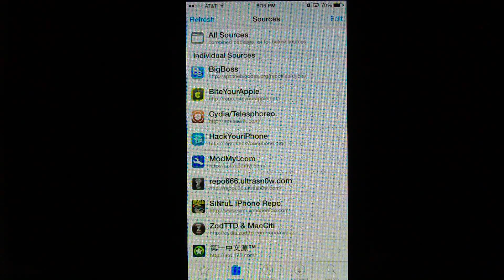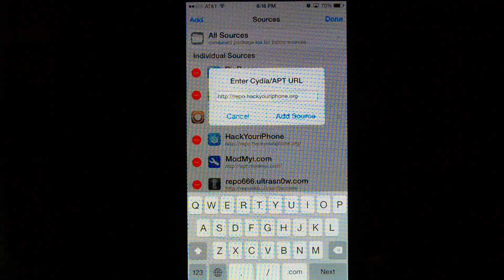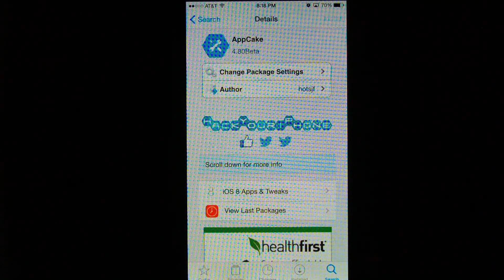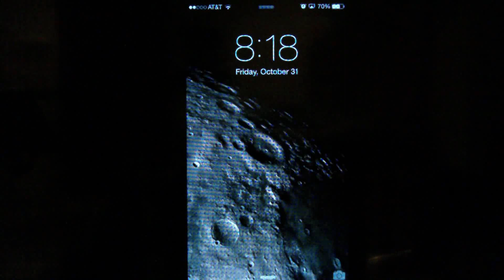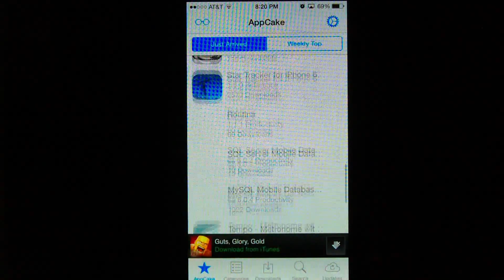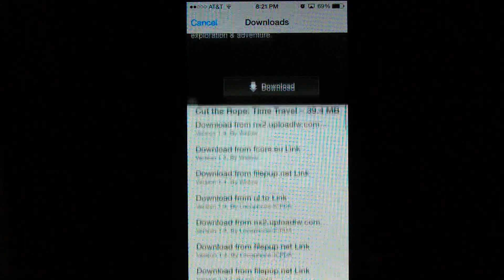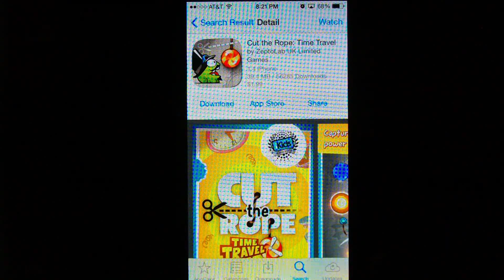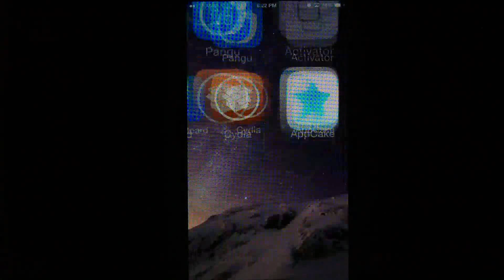Install AppCake and Download Paid apps for FREE on iOS 8 - iOS 8.1.2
This video is on downloading Paid applications for no charge. Demo is done on iPhone 6 running iOS 8.1 and will also work on iOS 8.1.1 & 8.1.2. Follow instructions carefully as you need a Jailbroken iOS device.

Search for AppCake in Search tab in Cydia. Install updated version of AppCake from this Hackyouriphone repo. Once installed Respring or Restart your iOS Device. Launch AppCake app and hit 'Download & Install'. This will install Pre-embeded appsync for iOS 8 on your iOS Device. You need not to install any appsync for iOS8 from any other source in Cydia. That's it. Now start downloading apps for FREE.

NOTE: If you don't see AppCake on your iPhone Home Screen after installing then reboot/restart your iPhone. You should see it then.
Also if your downloaded app gives you error at time of installation then simply close all your open apps from Multitasking bar and restart your iPhone. Then install that app from AppCake.

Credits to AppCake Developers.
Thanks to all Jailbreak media & Hackers making all this possible.